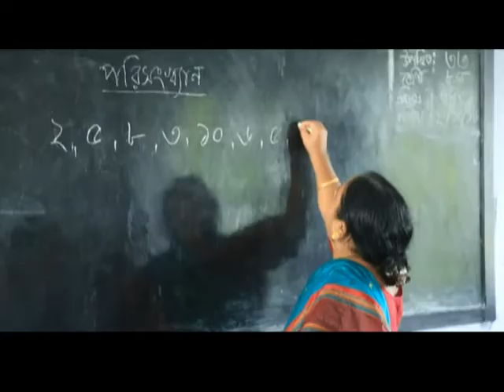golpo noy sotti: ALO ASHA SCHOOL Promo [on air 16 & 18.01.17]